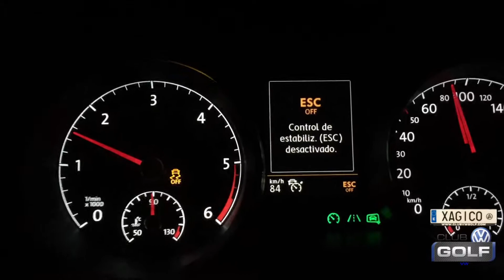ESC off VW Golf RLine 2014